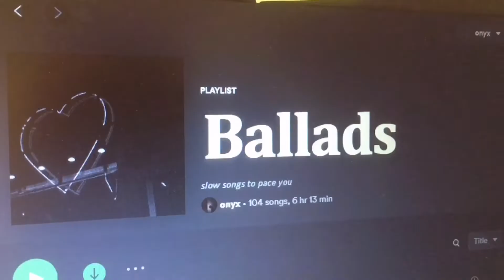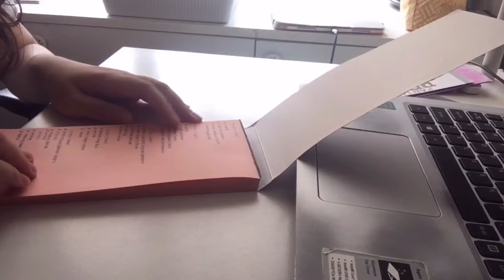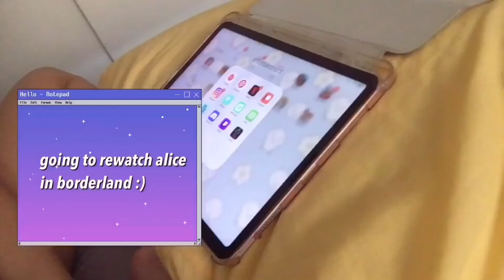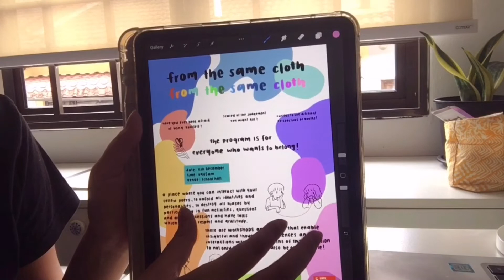assignments, exams + rest day // study vlog 005 ᝰ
🗒 - hello lovelies ෆ

everything that has happened over the past 2 months has technically been condensed into this very short vlog. after assignment week, my body wasn't doing so well because of my 2nd dose vaccination so i took 2 days of rest before studying for exams. as I'm (barely) went through my final weeks of semester 2, i hope you'll find strength to overcome anything!

thumbnail: procreate

꒰ faq ꒱ؘ
q↷ where are you from?
a↷ malaysia

a↷ i just started college

q↷ why don't you show your face?
a↷ i've always been insecure about my looks, and it won't benefit my self-esteem if i show my face online. i'm not trying to be aesthetic, i'm just not pretty